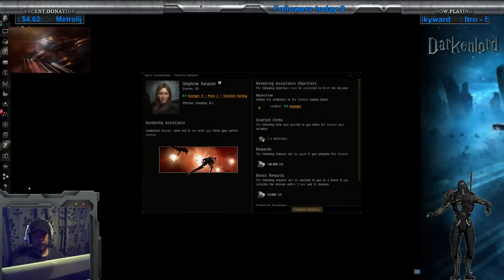EVE online - Sisters of EVE Mission's - Part 2 Game play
doing some eve missions, Founds this on to be rely rely rely long 50 in missions in all.